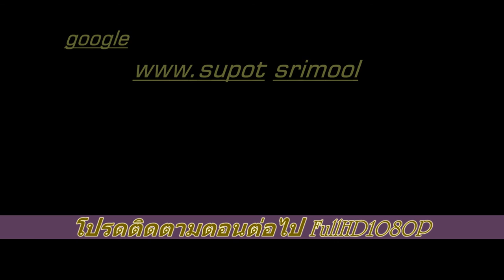แข่งเรือยาววัดทุ่งธงไชย อ.หล่มเก่า 2558 FullHD1080P ตอน3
แข่งเรือยาว 2558 FullHD1080P ตอน3 สืบสานประเพณีแข่งขันเรือบ้านวัดทุ่งธงไชยอำเภอหล่มเก่าจังหวัดเพชรบูรณ์ เป็นประเพณีเก่าแก่ที่สืบเนื่องมาในทุกๆปีของเดือนตุลาจะมีภายในงานวัดจะมีมหรสพและมีคนมากมายมาเที่ยวชม เป็นเทศกาลที่ยิ่งใหญ่ของชาวอำเภอหล่มเก่า มีกันทั้งหมด 7 วัน ในวันแข่งขันจริง มีทั้งหมด 3 วัน "งานวัดมีการปิดทองพระพุทธรูปการทำบุญต่างๆ.